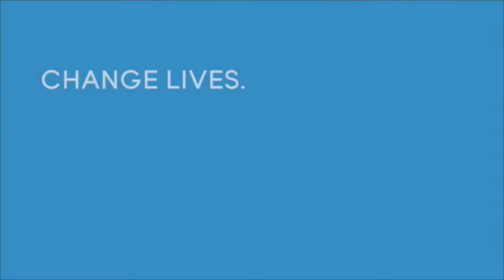AMUDIM Awareness Event 12-14-2016 Part 4 of 5 Zvi Gluck